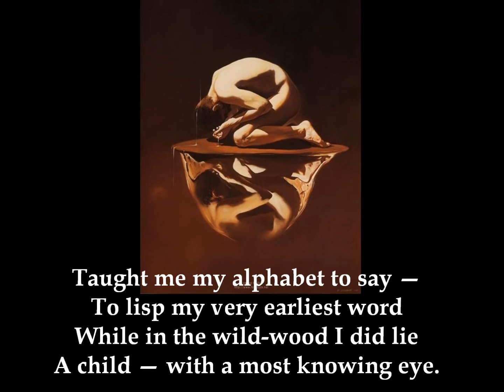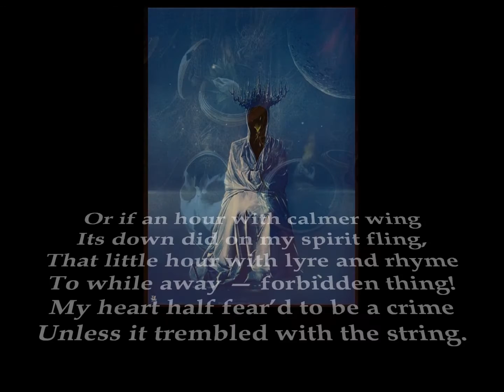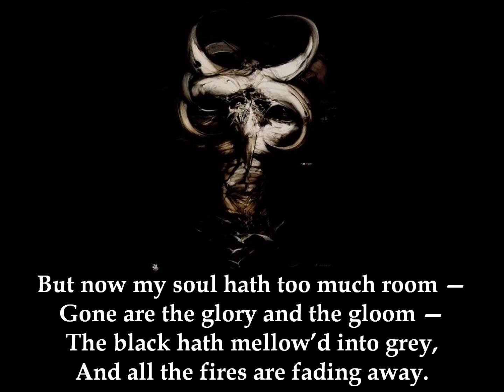Nox Arcana — Melancholia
Music in the video: Melancholia by Nox Arcana
Album: Shadow of the Raven
Label: Monolith Graphics
Text in the video:

INTRODUCTION (Romance) — The poem by E. A. Poe

Romance, who loves to nod and sing,
With drowsy head and folded wing,
Among the green leaves as they shake
Far down within some shadowy lake,
To me a painted paroquet
Hath been — a most familiar bird —
Taught me my alphabet to say —
To lisp my very earliest word
While in the wild-wood I did lie
A child — with a most knowing eye.

Succeeding years, too wild for song,
Then roll’d like tropic storms along,
Where, tho’ the garish lights that fly
Dying along the troubled sky.
Lay bare, thro’ vistas thunder-riven,
The blackness of the general Heaven,
That very blackness yet doth fling
Light on the lightning’s silver wing.

For, being an idle boy lang syne,
Who read Anacreon, and drank wine,
I early found Anacreon rhymes
Were almost passionate sometimes —
And by strange alchemy of brain
His pleasures always turn’d to pain —
His naivete to wild desire —
His wit to love — his wine to fire —
And so, being young and dipt in folly
I fell in love with MELANCHOLY,
And used to throw my earthly rest
And quiet all away in jest —
I could not love except where Death
Was mingling his with Beauty’s breath —
Or Hymen, Time, and Destiny
Were stalking between her and me.

O, then the eternal Condor years
So shook the very Heavens on high,
With tumult as they thunder’d by;
I had no time for idle cares,
Thro’ gazing on the unquiet sky!
Or if an hour with calmer wing
Its down did on my spirit fling,
That little hour with lyre and rhyme
To while away — forbidden thing!
My heart half fear’d to be a crime
Unless it trembled with the string.

But now my soul hath too much room —
Gone are the glory and the gloom —
The black hath mellow’d into grey,
And all the fires are fading away.

My draught of passion hath been deep —
I revell’d, and I now would sleep —
And after-drunkenness of soul
Succeeds the glories of the bowl —
An idle longing night and day
To dream my very life away.

But dreams — of those who dream as I,
Aspiringly, are damned, and die:
Yet should I swear I mean alone,
By notes so very shrilly blown,
To break upon Time’s monotone,
While yet my vapid joy and grief
Are tintless of the yellow leaf —
Why not an imp the greybeard hath,
Will shake his shadow in my path —
And even the greybeard will o’erlook
Connivingly my dreaming-book.

This poem first appeared as "Preface" in the 1829 collection Al Aaraaf, Tamerlane, and Minor Poems and eventually became “Romance“.
Photos in the video: Art by Wojciech Siudmak and cover for the album Shadow of the Raven by Nox Arcana

Their copyrights are held by their owners. If you are the owner of a photo, music or other media that I have used in this video and would like it removed, please let me know and I will do so.
CREDITS

Music composed and performed by Joseph Vargo and William Piotrowski

Cover for the album Shadow of the Raven by Nox Arcana & Monolith Graphics